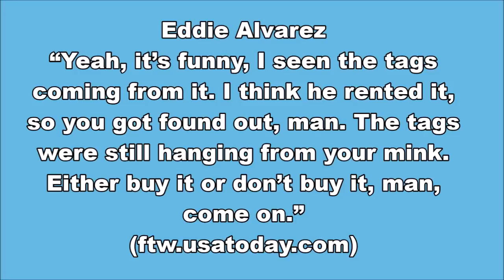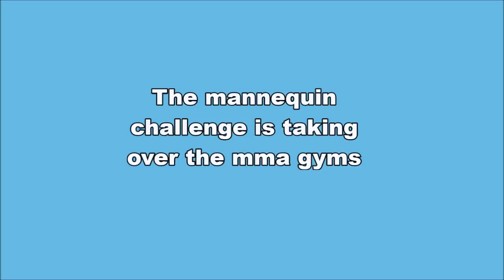Eddie Alvarez makes fun of tag on Conor McGregor’s mink coat; The mannequin challenge is taking over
Eddie Alvarez makes fun of tag on Conor McGregor’s mink coat
Joanna Jedrzejczyk quick video message
Cub Swanson working on kicks
Georges St Pierre improving athletic skills
The mannequin challenge is taking over the mma gyms